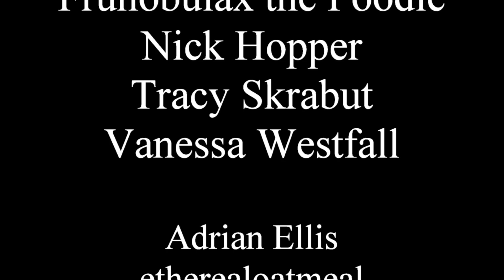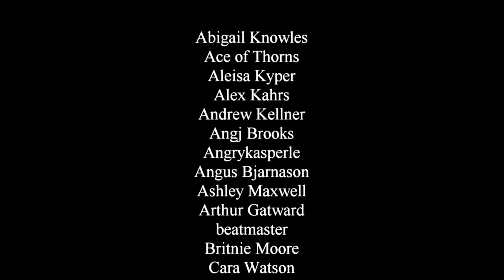X-Men's Future Should be on TV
Marvel has the X-Men again. The question now is what do they do with them? Well, I've got an idea that probably nobody will agree with. But what the heck, it's my channel so let's do this!